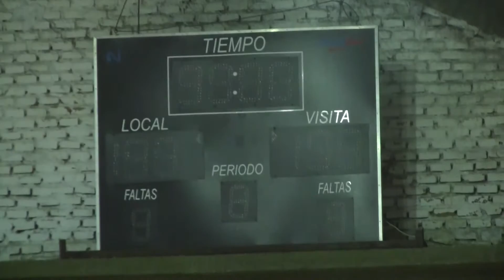DEPORTE LOCAL Y DEPARTAMENTAL Zaninetti vs Almafuerte Liga Entrerriana 21-01-16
Estadio club Zaninetti, Concepción del Uruguay, Departamento Uruguay, Entre Ríos. Jueves 21 de enero de 2016.